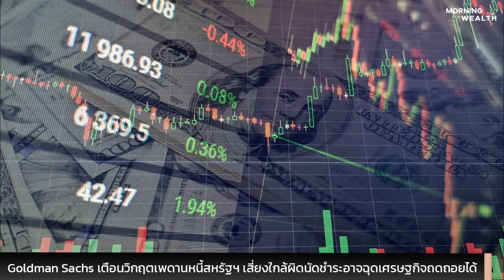Goldman Sachs เตือนวิกฤตเพดานหนี้สหรัฐฯ อาจฉุดเศรษฐกิจถดถอยได้ | THE STANDARD WEALTH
Jan Hatzius หัวหน้านักเศรษฐศาสตร์ของ Goldman Sachs  แสดงความเห็นเตือนว่า ข้อสงสัยเพียงเล็กน้อยเกี่ยวกับความสามารถในการชำระหนี้ของรัฐบาลสหรัฐฯได้ทันตามกำหนด ก็ส่งผลเสียอย่างมากต่อตลาด และมีโอกาสลุกลาม ทำให้เศรษฐกิจสหรัฐฯหยุดชะงักและทำร้ายการเติบโตของตลาดได้